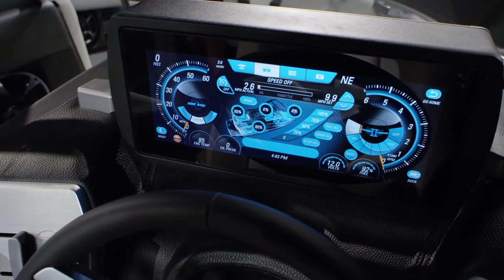M235 2017 Malibu Boats